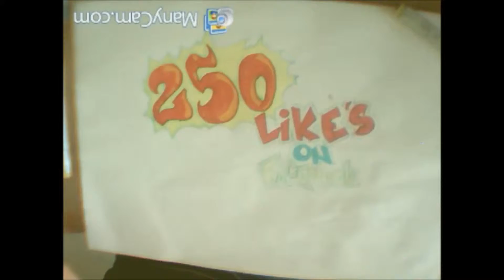250 facebook like´s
video zu 250 facebook liks.